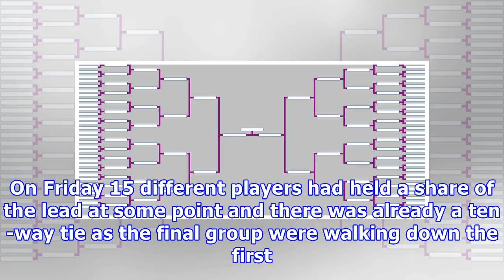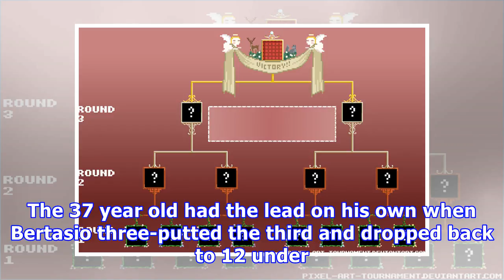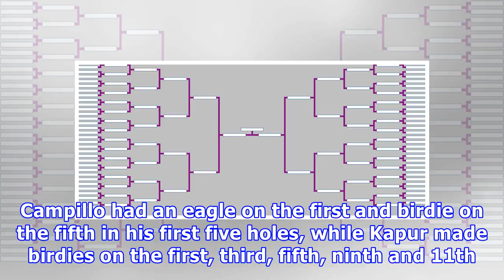Tournament leaderboard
Yusaku Miyazato (Getty Images) Yusaku Miyazato opened up a one-shot advantage as the leaderboard continued to be congested on day three of the Maybank Championship. The Japanese claimed four wins last season to finish number one on the Japan Golf Tour but is playing on the European Tour for just the seventh time at Saujana Golf & Country Club and in his first regular event. He picked up seven shots in his first 12 holes to get to 13 under and lead the way from Italian Nino Bertasio, Spaniard Jor...